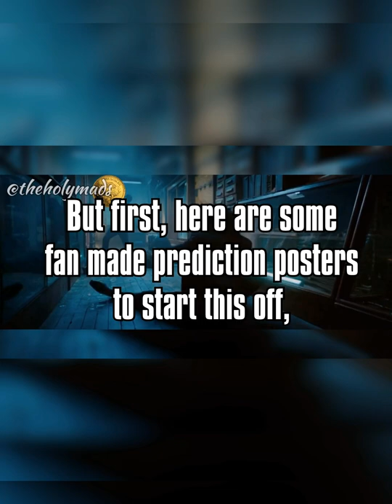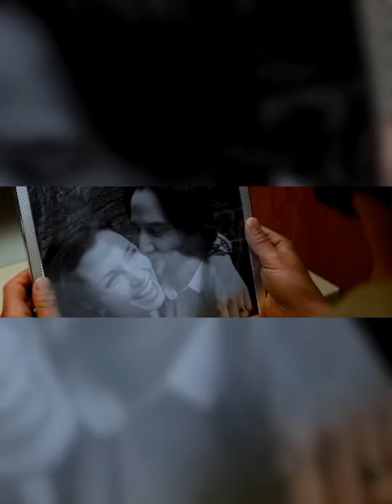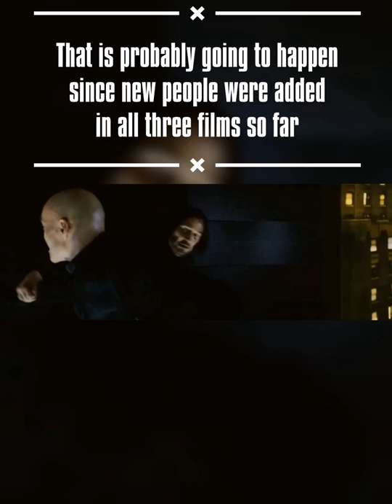John Wick Chapter 4 Predictions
Predictions! I’m really excited for John Wick Chapter 4!

So what’s JohnWick? Here are descriptions and recaps for fans of the Franchise!

Description: John Wick is an American neo-noir action-thriller media franchise created by screenwriter Derek Kolstad and owned by Summit Entertainment. Keanu Reeves plays John Wick, a retired hitman seeking vengeance for the killing of the dog given to him by his recently deceased wife.

John Wick Chapter 2:

Description: Retired super-assassin John Wick's plans to resume a quiet civilian life are cut short when Italian gangster Santino D'Antonio shows up on his doorstep with a gold marker, compelling him to repay past favours. Ordered by Winston, the kingpin of secret assassin society The Continental, to respect the organisation's ancient code, Wick reluctantly accepts the assignment to travel to Rome to take out D'Antonio's sister, the ruthless capo atop the Italian Camorra crime syndicate.

Description: After gunning down a member of the High Table -- the shadowy international assassin's guild -- legendary hit man John Wick finds himself stripped of the organization's protective services. Now stuck with a $14 million bounty on his head, Wick must fight his way through the streets of New York as he becomes the target of the world's most ruthless killers.